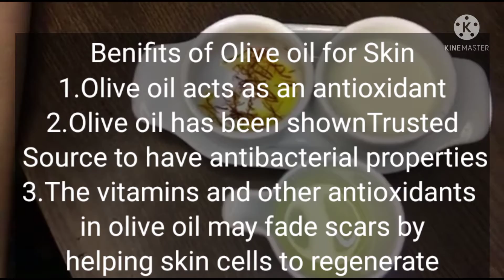3 ingridient Magical Massage oil to remove Sun Tan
A plant-based compound, saffron can help add value to your existing skincare routine in many ways. Here are some benefits of saffron for your skin and how to make the most of it